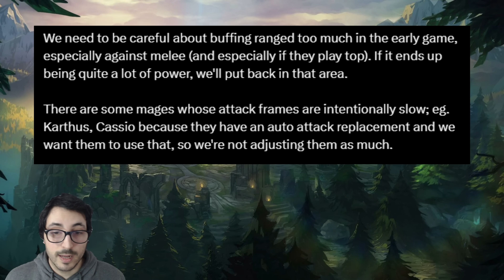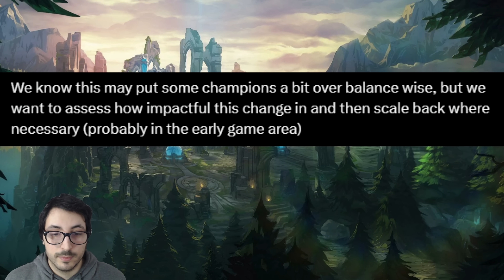WTF? Riot CAMBIA a 25 CAMPEONES de League of Legends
Riot Games trae importantes cambios con el parche 13.22 a 25 campeones de League of Legends